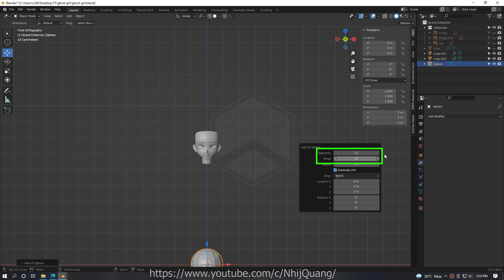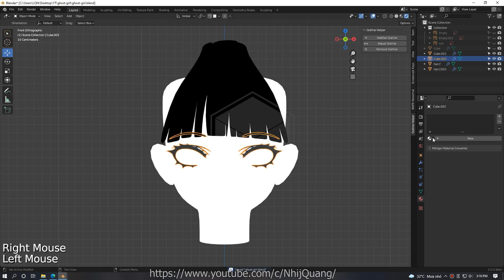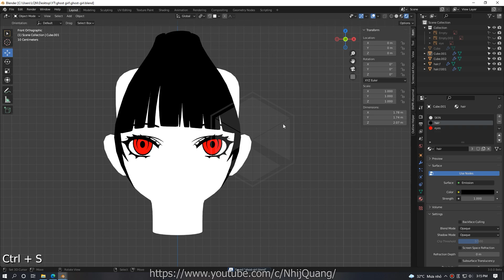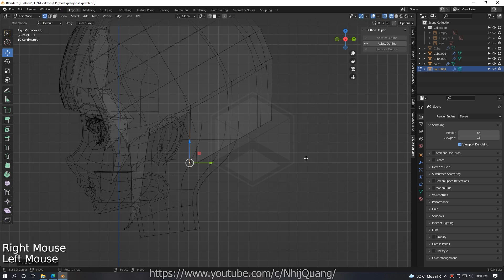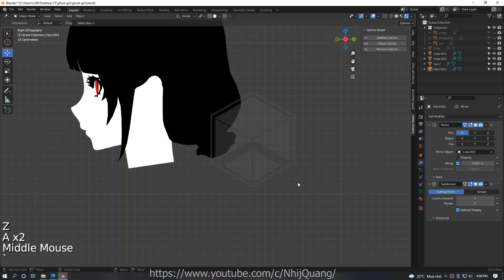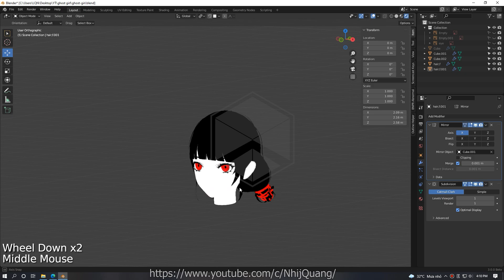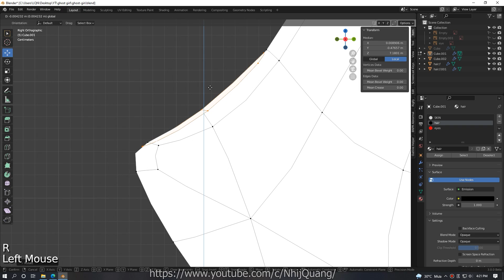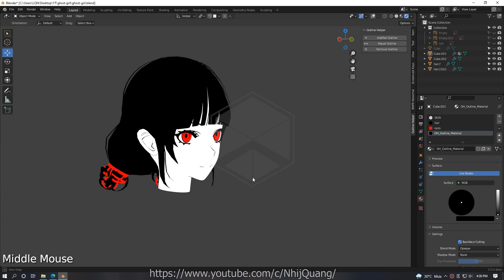Blender 3.0: Anime Girl Character Series Day 2 - Hair Modeling [ENG Sub] | Nhij Quang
Software: Blender 3D 3.0
Series: Anime Girl Character
Content: hair modeling, day 2

00:31 - bangs
03:22 - side bangs
04:37 - eye material
06:02 - back hair
10:17 - hair detail
14:15 - face detail
17:22 - outline